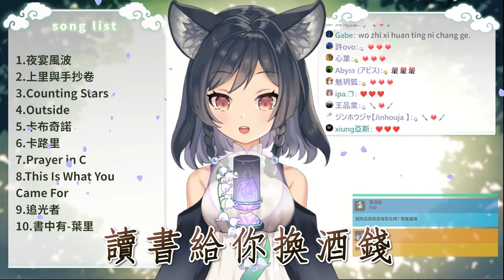𝟐𝟒－𝟏𝟎｜書中有 • 葉里｜李李鈴蘭 Linglan Lily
【第24次歌回】第10首：書中有
Thumbnail：蘭蘭音樂盒 Lanlan Music Box
🐺李李鈴蘭 / Linglan Lily 【Cloud Horizon所屬】